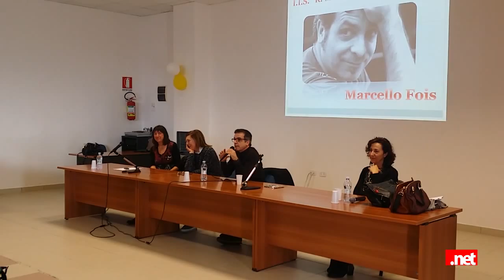Marcello Fois: "Uno Scrittore a Scuola"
Primo degli incontri tenutosi presso l'I.T.S. "R. Mattioli" di San Salvo